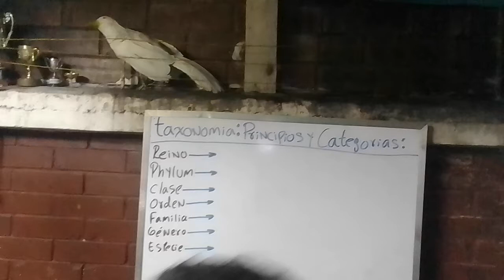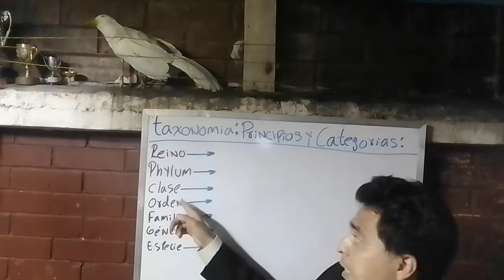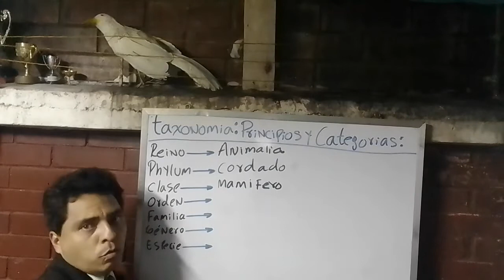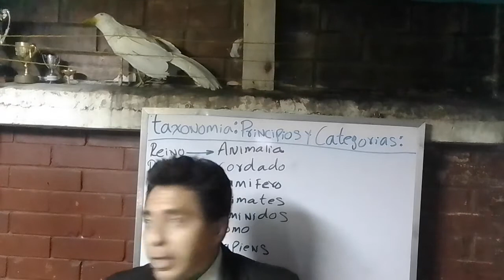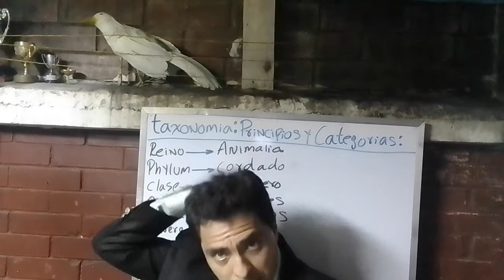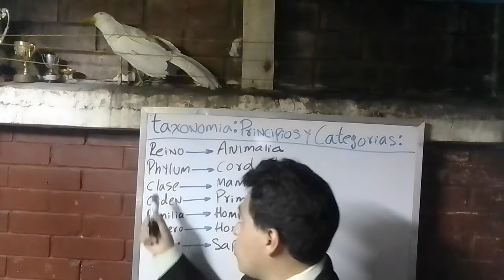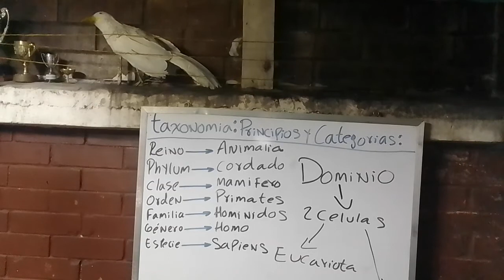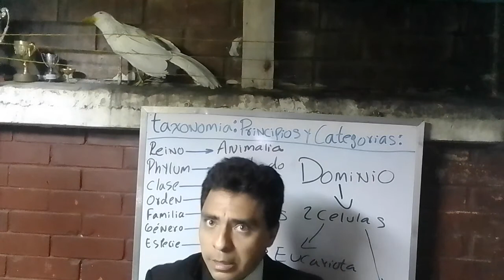Taxonomía Criterios y Categorías para Clasificar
Taxonomía